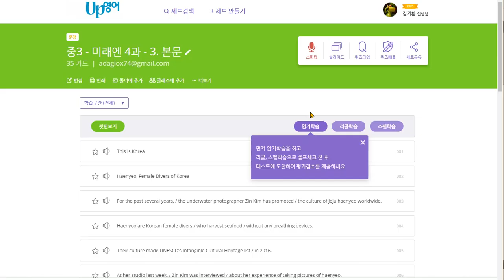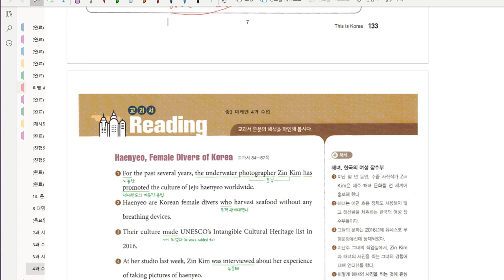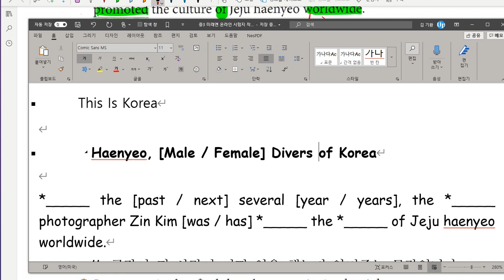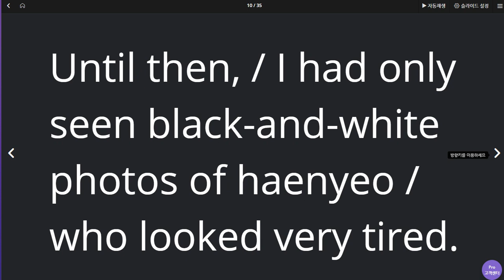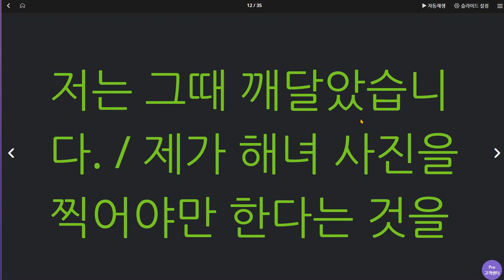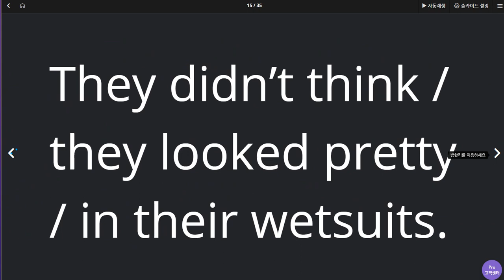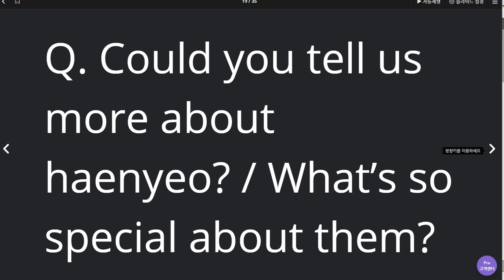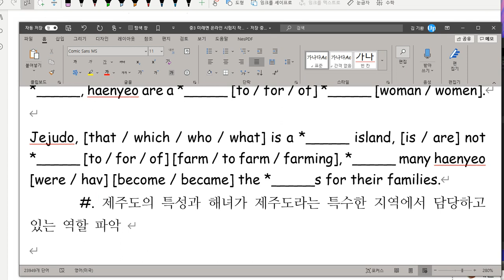중3 미래엔 4과 본문 2020 07 14